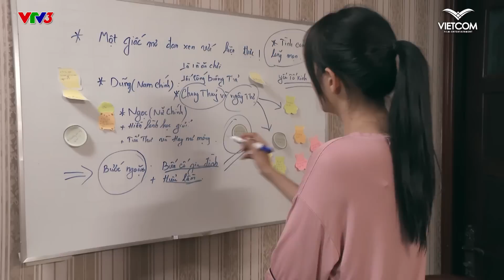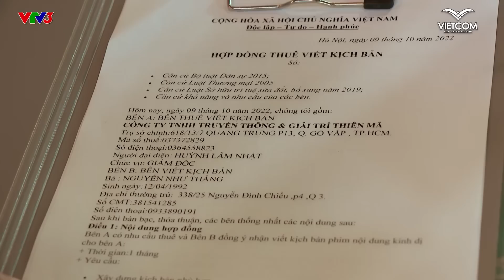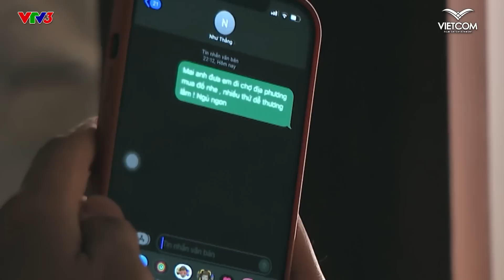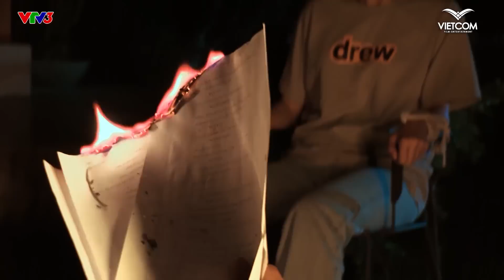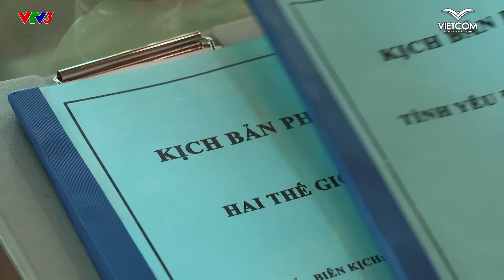Cô Biên Kịch "Bắt Lấy Giấc Mơ" Để Thực Hiện Ước Mơ Của Mình - Phim Bắt Lấy Giấc Mơ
Một cô gái trẻ làm nghề biên kịch, tính cách nhát gan bị ba phản đối đam mê, bắt đi làm nhân viên văn phòng. Sau đó, cô gái nghỉ việc và tìm được một công ty thuê viết kịch bản. Tuy nhiên, thể loại cô được giao viết là câu chuyện tình yêu kinh dị. Để tìm thêm cảm hứng cho công việc, cô chuyển đến một homestay và tại đây cô đã gặp một anh chàng điển trai. Chính nhờ anh chàng này giúp đỡ, cô đã có thể vượt qua nỗi sợ ma và hoàn thành tốt kịch bản của mình

Timestamps:
00:00 - 00:29 Intro
00:29 - 19:41 Phần 1
19:42 - 38:44 Phần 2
38:45 - 57:51 Phần 3
57:52 - 1:16:37 Phần 4
1:16:37 - 1:34:38 Phần 5